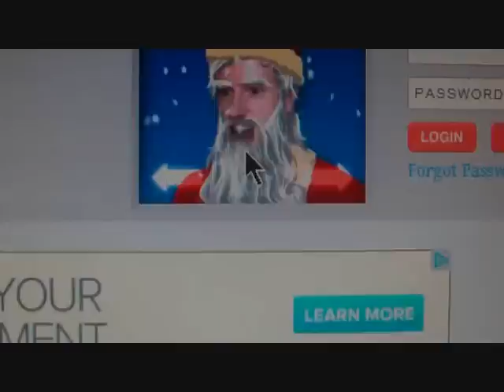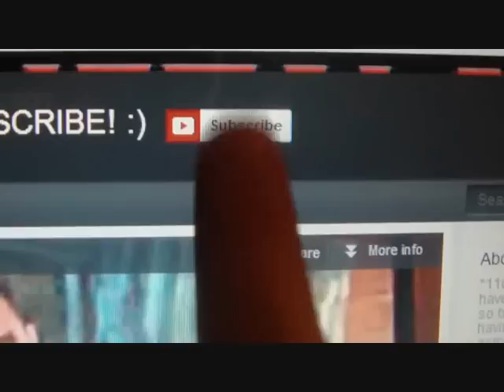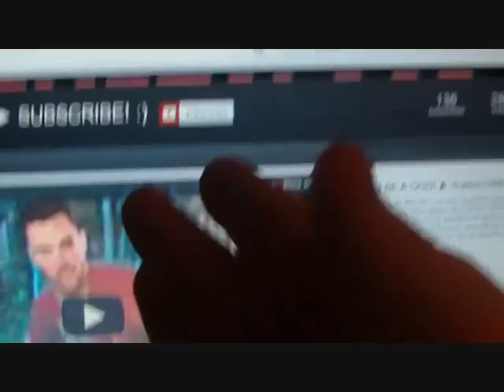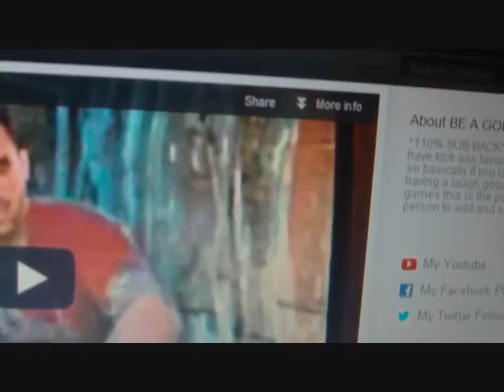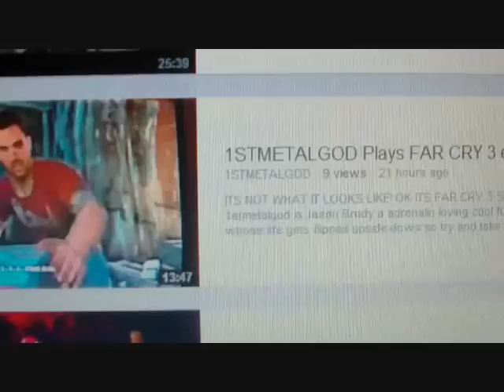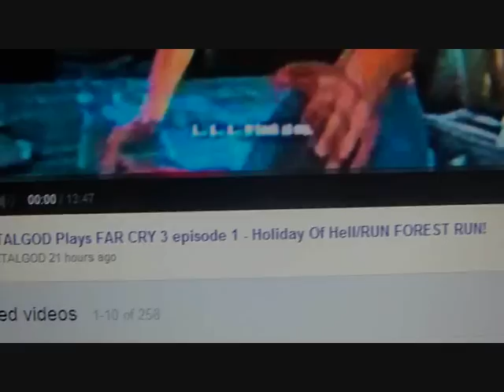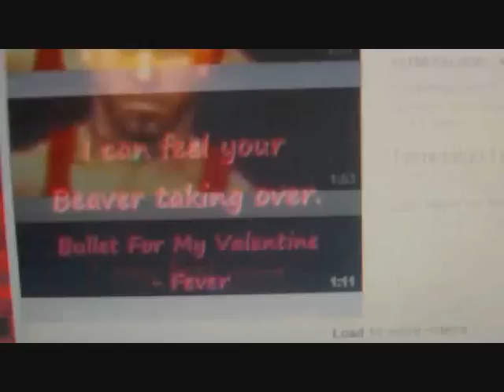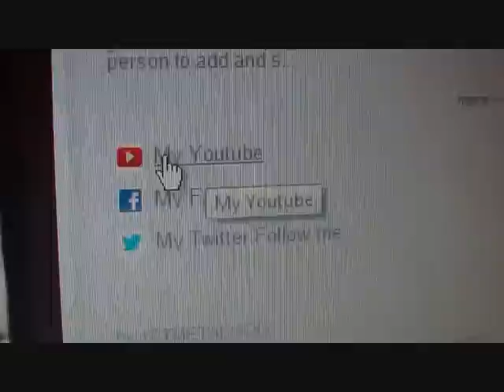20-12-12 END OF THE WORLD VLOG - ITS LATE BUT LOOK WE LIVE!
ITS LATE ON BUT WE SURVIVED ANYWAY. PLEASE COMMENT GAMERTAGS AND PSN ID'S IF YOU WISH I WILL ADD YOU WHEN I GET LIVE!